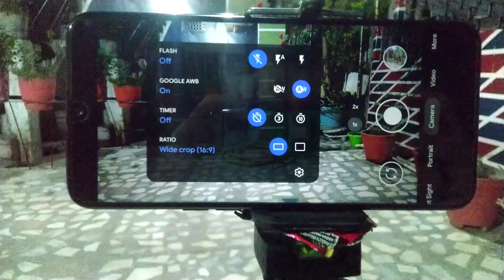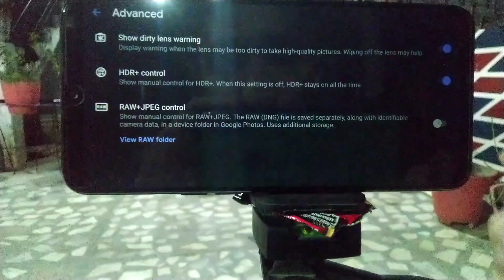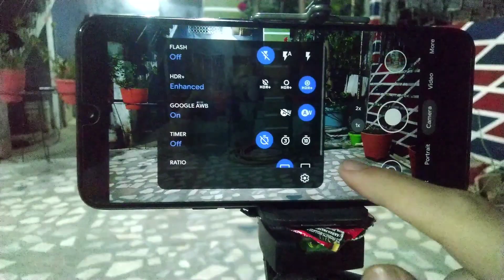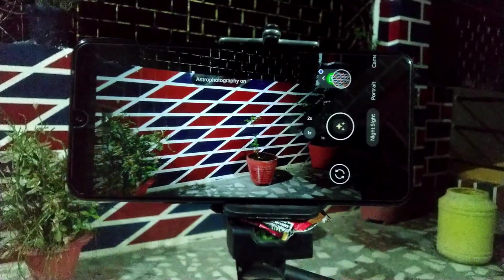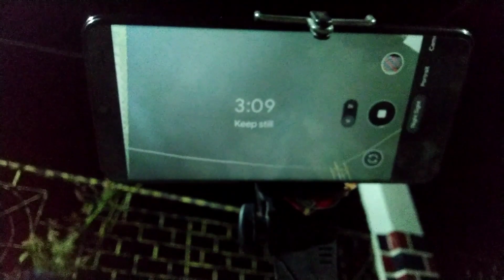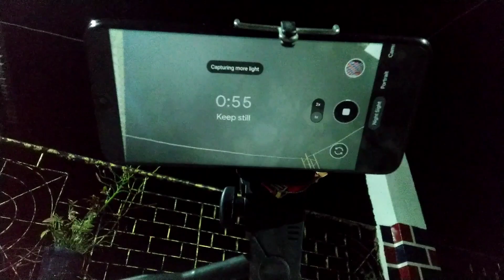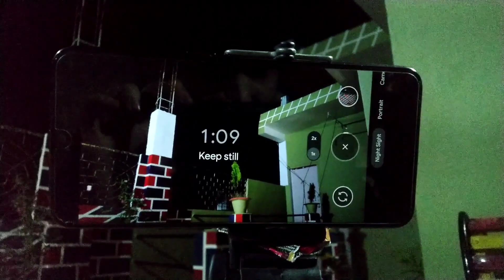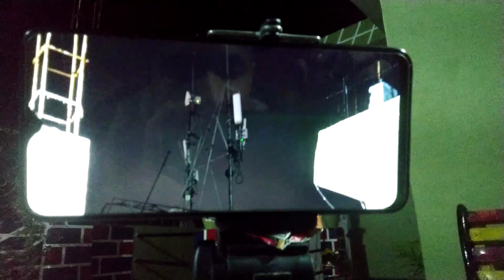Best GCam of 2021 | MGC 8.0.1 with Astrophotography, Nigh Sight, HDR, 4K Video recording and more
to install :
rename .zip to .apk and install as a normal apk